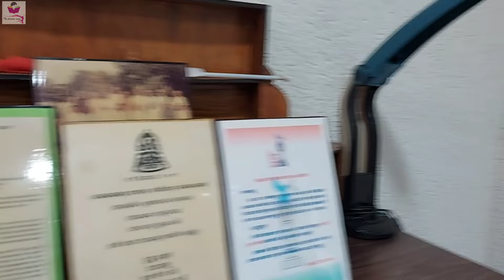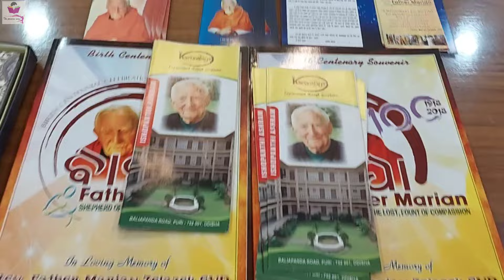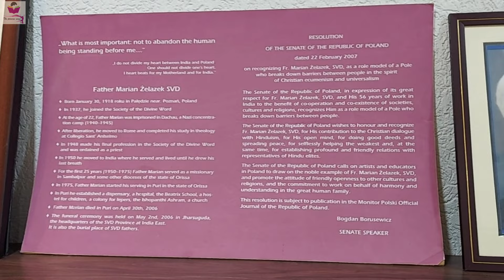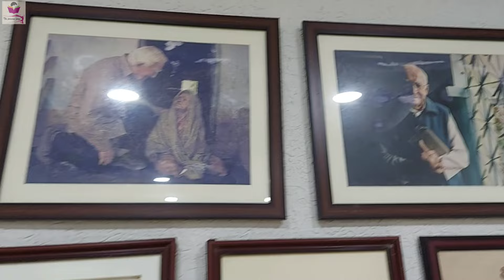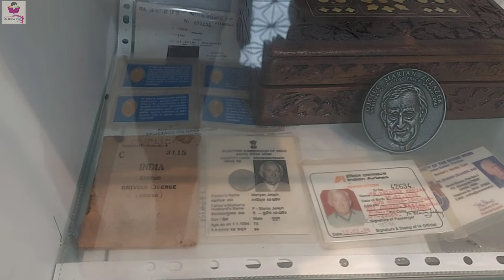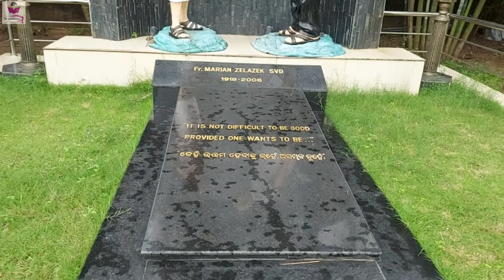A visit to Fr Marian Memorial. Karunalaya Center/ Ishopanthi Ashram. Puri, Odisha. (see description)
Karunalaya - Empowerment through acceptance
(Ishopanthi Ashram)

FOUNDER : FR. MARIAN ZELAZEK SVD

Fr. Marian Zelazek, SVD was born on 30th January 1918 in Poznan in Poland and was ordained a priest in the Society of the divine Word on September 18, 1948. During the world war second he was captured and forced into German Nazi custody confined for five years. His startling testimonies of hellish life, beatings & torture, executions, starvation and forced labor he faced in the concentration camp at Dachau transformed his life as a priest, missionary and a servant of God in the service of the people. Fr. Marian says that he had died a thousand times in Dachau, and his liberation from the camp was an opportunity given to him by God to proclaim the good news of Jesus Christ leading people to the fullness of life.

As a zealous and vibrant missionary priest he arrived in India in 1950 and worked for the upliftment of the indigenous people of undivided diocese of Sambalpur in the field of pastoral, education and social development. But his arrival on 1st of June 1975 in Puri will remain in the annals of the Holy city of Lord Jagannath. As he traveled through the city he was moved with compassion and kindness as he noticed people with leprosy on the roadside in unhygienic condition under the scorching summer sun begging for alms from tourists and passerby. At this very moment he felt the divine call, to dedicate rest of his life in the service of leprosy patients.

He founded Karunalaya-Leprosy care center, a home of compassion and mercy to leprosy patients not only from Puri but from all over Odisha and beyond. Today it is "Father" Karunalaya Township where people of all faiths, caste and class ostracized by the general society give an impressive and moving witness that peace and harmony is possible amidst suffering and illness. He founded Beatrix School for children of leprosy patients which today enrolls students from general society; he established Spirituality & dialogue center for people of all faiths and initiated many more programs and schemes for the poor and needy.

The Lord in answer to Fr. Marian's prayers and fervent desire called him to his permanent heavenly abode while he celebrated a meal with his beloved leprosy patients in Karnualaya Colony on ASTA PRHARI DAY on 30th April, 2006. His spirit is buzzing and alive in Karunalaya and in the surrounding places when people evoke him warm heartedly as "Baapa" (father). Fr. Marian rightly belongs to the kind of people who "attained" prominence during his life time by making others great through ordinary ways. His legacy and his mission live on. Join us to accomplish his mission where everyone feels welcomed and respected as a precious child of Almighty God and pray for your needs through his intercession that soon Church may declare him a saint.

ABOUT SVD:
Vision: To create conducive environment for God experience to people of all faiths to serve humanity.
Mission: We the Divine Word Missionaries at Karunalaya seek to discover God already dwelling among the people we are working with and give witness to Him. We do this in union with Jesus, who became one among us to give us the fullness of life.
We are called:
- To restore human dignity and self-respect to the people affected by Hanssen's disease.
- To collaborate with other likeminded NGOs, donors and with the government to build a just and humane society.
- To work for justice, education, empowerment and interfaith dialogue.
- To put the last first with an all-inclusive love and service.

Baliapanda road
Puri - 752001